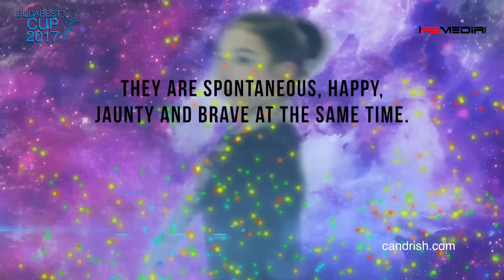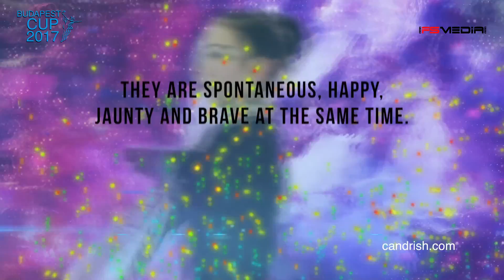Budapest Cup 2017 - First Day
International Synchronized Skating Competition
Opening Ceremony 02:13
BASIC NOVICE
Team Minifl'ice (GER) 19:57
Team Saxony Ice Pearls (GER) 23:31
Team Le Soleil (POL) 27:23
Team Whizz Kids (GBR) 31:09
Team Kometa (CZE) 35:17
Junior
Team Zagreb Snowflakes (CRO) 39:26
Team ZhemChuzina (RUS) 44:29
Team Interstellar (UKR) 47:55
Team Solarice (TUR) 51:06
Senior
Team Skating Graces (GER) 54:42
Team Paradise (RUS) 58:03
Team Dream Team (RUS) 01:01:27
Team Olympia (CZE) 01:04:45
Team Passion (HUN) 01:08:08
Team Les Supremes (CAN) 01:12:00
Team Ice Lions Batumi (GEO) 01:15:29